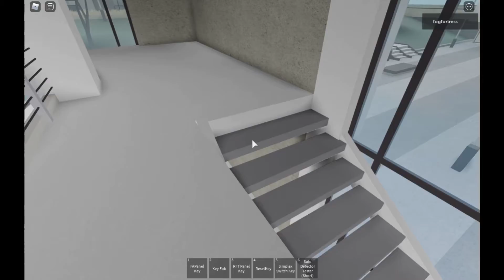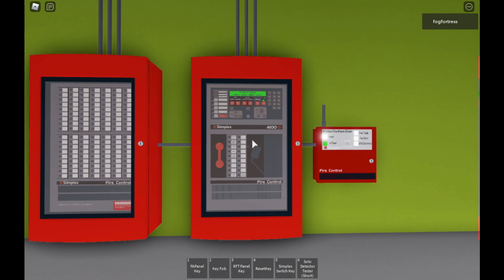Roblox System Test 27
This video is all about System Test 27 at Lakeside Middle School.

Do not pull fire alarms in the public building unless if it's a fire. If you have photosensitive epilepsy, do not watch this video.

Never Tamper with Fire Alarm Equipment.

Panel Used:
Simplex 4100ES

Pull Stations featured:
Simplex 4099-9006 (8 pull stations)

Fire Alarms were featured in this video:
Gentex WGEC24-75WR
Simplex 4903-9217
Simplex 49AV-WRF
Simplex 49VO-WRF
Wheelock AS-24MCW-FR
Wheelock Exceder (ceiling mount horn strobe and strobe only)
Wheelock ET70-24MCW-FR
Wheelock ET1080-WM-24
Wheelock ET1080-LSM-24-VFR
Wheelock ET70WP
Wheelock ET1010

-Technical-
Created By Joshua
Screen Recorder OBS Studio
Camera OBS Studio
Software Corel VideoStudio 2020.
Computer MSI GE75 Raider.

ALL VIDEOS ARE PROTECTED UNDER US COPYRIGHT LAW.